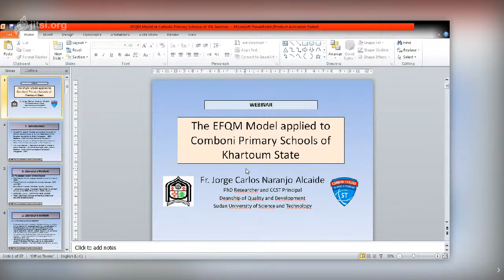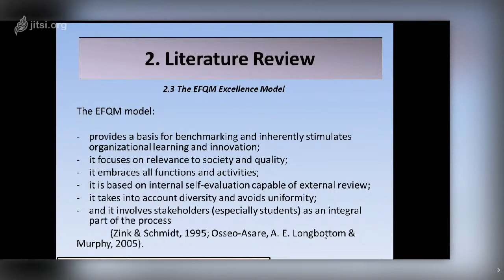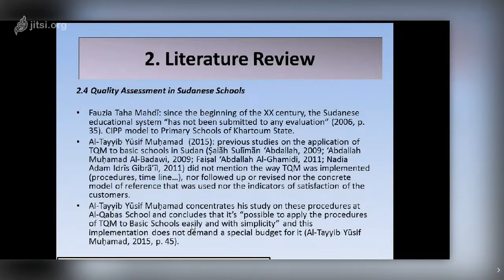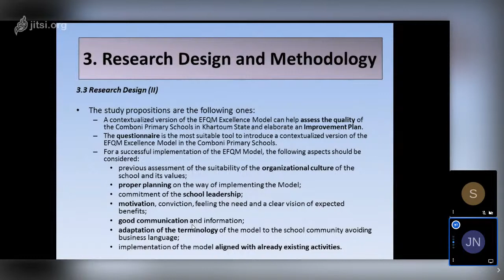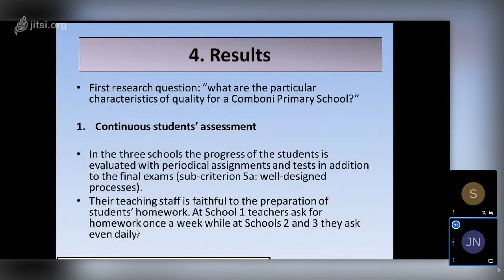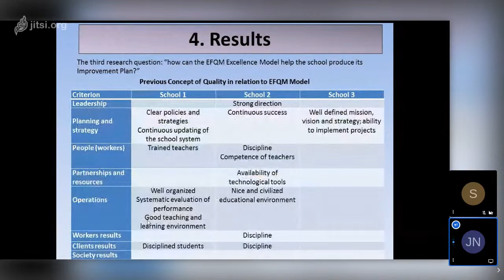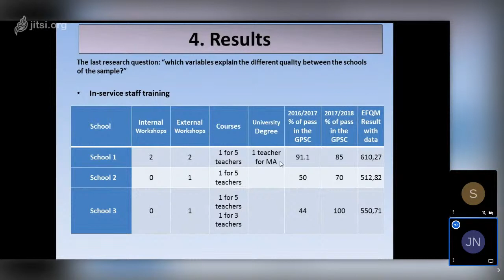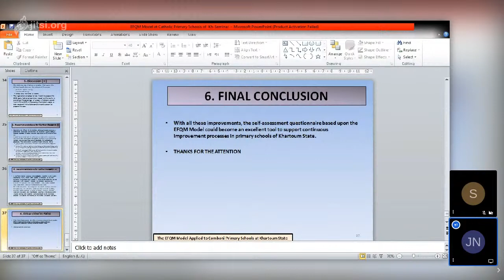Webinar: The EFQM Model applied to Comboni Primary Schools of Khartoum State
This webinar describes the application process of a contextualized version of the European Foundation for Quality Management Excellence Model to a sample of Comboni Primary Schools located in Khartoum State.

The research is part of a PhD Thesis under the title:  "Assessment of the Educational Quality of Comboni Schools in Khartoum State. Adapting the EFQM Excellence Model to Primary Schools" whose supervisor is Prof. Abdel Rahman Abdallah Al-Khangi.

The researcher, Fr. Jorge Naranjo, already presented a part of this research about the history of those schools